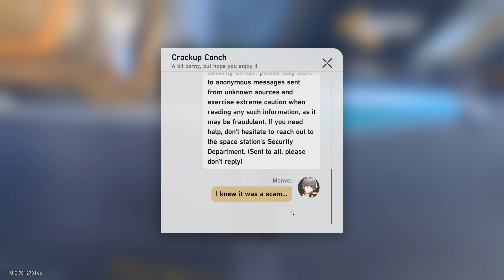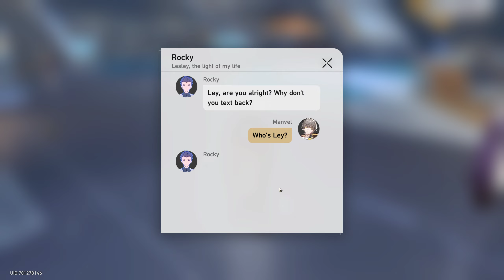Honkai: Star Rail Walkthrough Part 16 - Road to Revival (No Commentary)